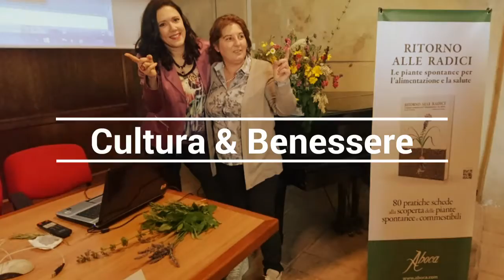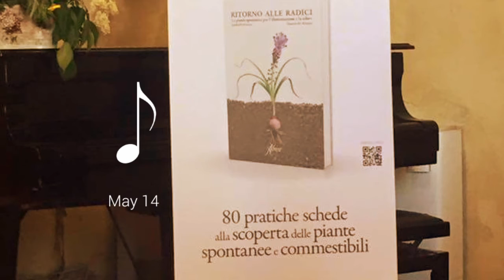Presentazione libro "Ritorno alle radici"